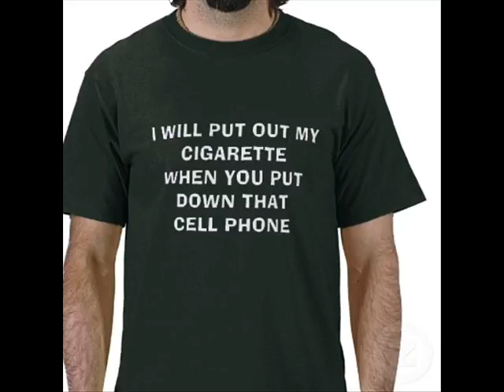Death to the smartphone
kill it.